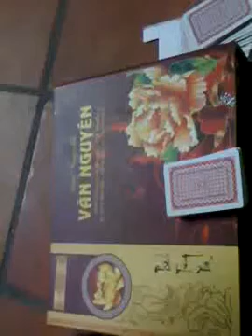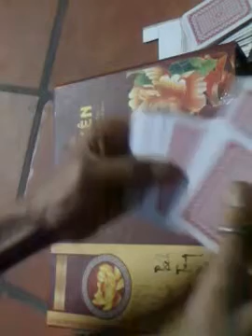HƯỚNG DẪN ẢO THUẬT BÀI - SỰ LỰA CHỌN CỦA 4 QUÂN BÀI ACES